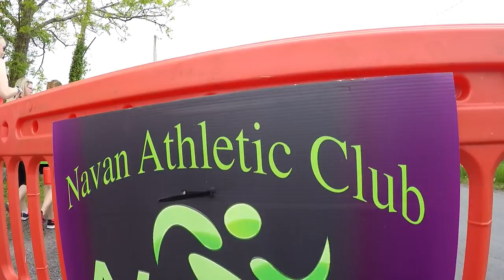Simon Cumbers & Paddy Hyland memorial 6k road race - 18th May 2018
Every year Navan AC hosts the Navan 6K Annual Road Race featuring the Simon Cumbers & Paddy Hyland Memorial 6K Run or Walk in May. This year’s race took place on Friday 18th May 2018 with over a 1000 runners and walkers.
Relive this sunny evening at Claremount Stadium in Navan.